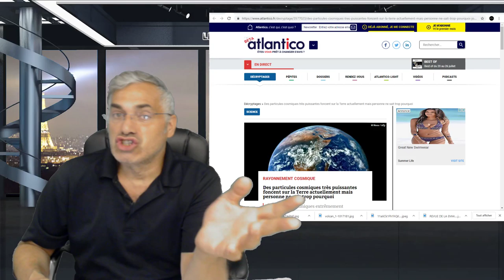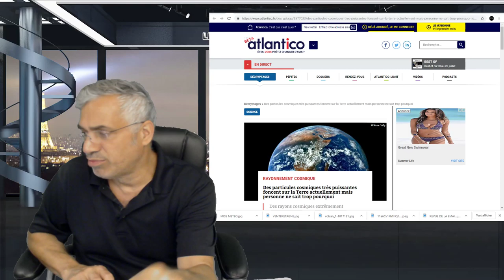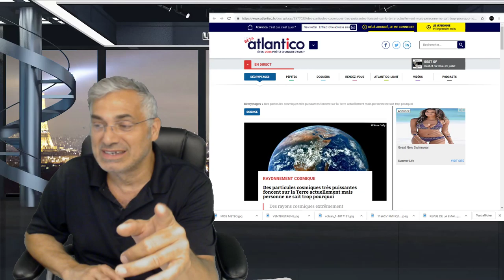UN MESSAGE UNIVERSEL POUR TOUT LE MONDE, VOUS NE POUVEZ VOUS PERMETTRE DE PASSER À CÔTÉ!